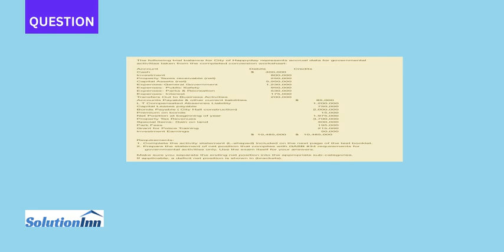The following trial balance for City of Happyday represents accrual data for governmental activit...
The following trial balance for City of Happyday represents accrual data for governmental activities taken from the completed conversion worksheet: Account Cash Investment Property Taxes receivable (net) Capital Assets (net) Expenses-General Government Expenses- Public Safety Expenses- Parks & Recreation Expenses- Interest ...